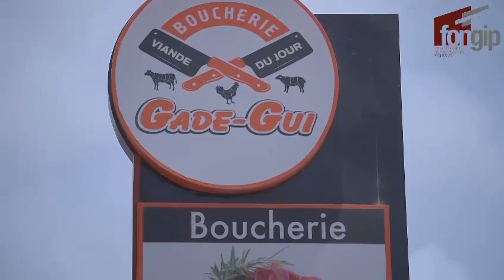Les Contributions Incontestables de FONGIP et BNDE au Développement Économique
Dans le paysage économique sénégalais, le rôle prépondérant des structures telles que le FONGIP et la BNDE dans la promotion des secteurs clés comme l'agriculture et les grandes entreprises est indéniable. Ces institutions, mises en place par le Président Macky Sall, ont démontré leur efficacité à soutenir la croissance et l'essor de ces domaines prioritaires.

Le récent ministre de l'Agriculture, fraîchement nommé, est lui-même un témoignage vivant de l'impact positif de ces structures. Ayant bénéficié de leur accompagnement, il comprend pleinement l'importance de leur contribution au développement économique du pays.

Cependant, alors que le nouveau régime politique envisage des réformes, notamment la suppression de certaines structures, il est primordial de reconnaître l'importance cruciale de maintenir et renforcer des institutions telles que le FONGIP et la BNDE. Leur disparition risquerait de compromettre les progrès réalisés jusqu'à présent et de freiner la croissance future des secteurs vitaux pour l'économie nationale.

Il est donc impératif que les décideurs politiques prennent en considération l'impact positif de ces structures sur le développement économique du pays, et veillent à ce que les réformes envisagées ne compromettent pas les avancées déjà accomplies.